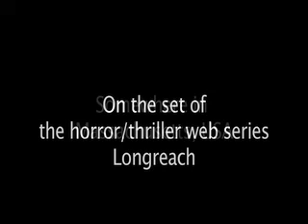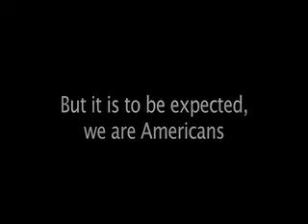A message from Harvest Tide Productions to Xavier Mah Consultancy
Longreach, written by William Decoff and produced by Harvest Tide Productions in conjunction with The 989 Project, is a new independent web series that was originally written as a feature film. The screenplay was runner up in Michael Corrente's Horror Film Competition.

Harvest Tide Productions consists of Award Winning Independent Filmmaker, Producer and Writer Skip Shea, 7-time Emmy Award Winning Cinematographer William Smyth; Actor, Screenwriter and Wrestling Hall of Fame-er William Decoff, and Actress and Marketing Expert Emily King. Xavier Mah Consultancy is bringing the series to the Malaysian and Indonesian markets.